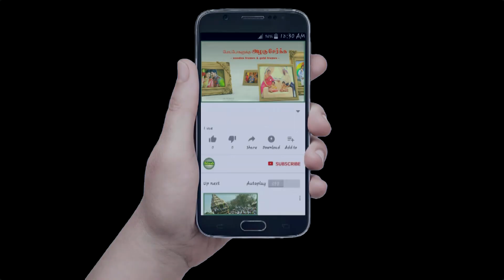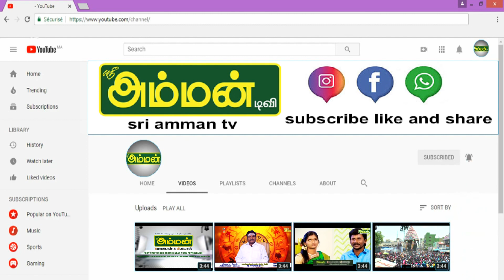கார்த்திகேயனின் ஓடக்கர ஓரத்தில பட்டைய கிளப்பும் நாட்டுப்புற பாடல்